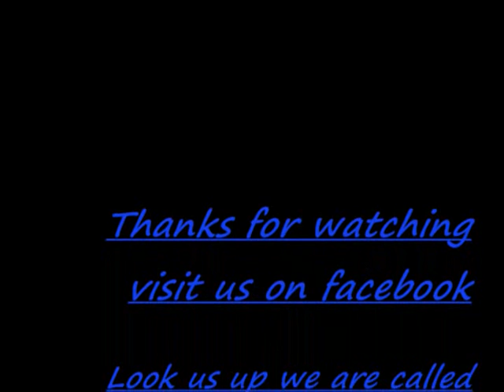WREK'D God Smack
this is my friends band Called WREK'D find them on facebook and look up WREK'D  please like this or comment we are base out of Dover NH